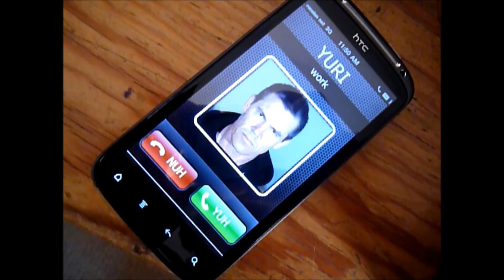M3 L33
I claim no ownership of the music. This video is a non-profit work.